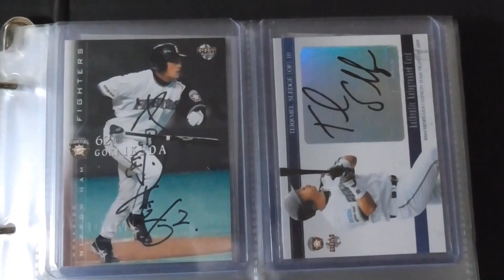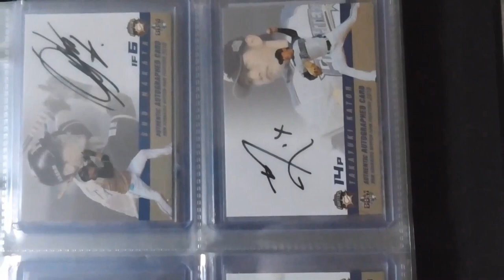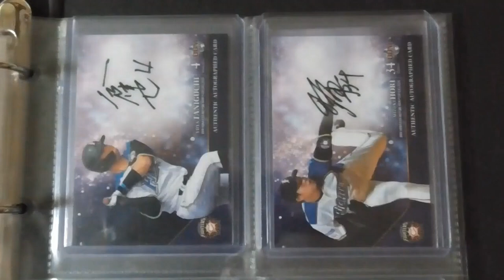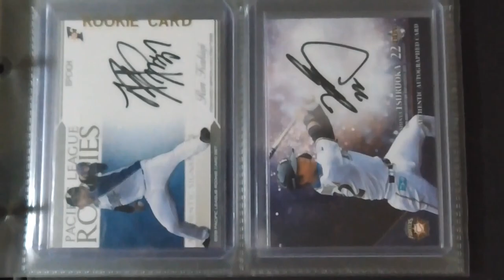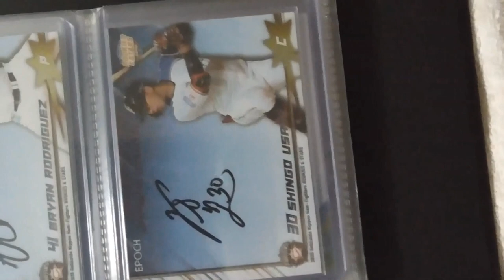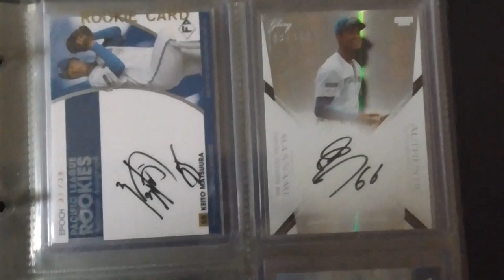直筆サインカード総集編１ ファイターズ編⚾